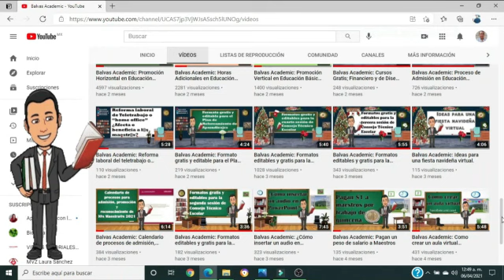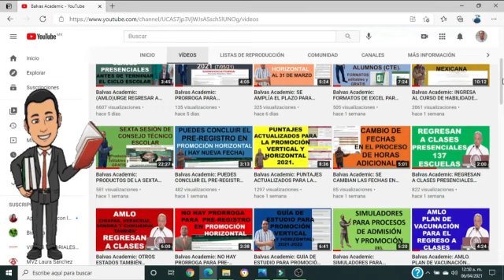MAESTRA ENVÍA MENSAJE A AMLO POR EXCESIVA CARGA DE TRABAJO EN LAS ESCUELAS.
Balvas Academic: EL DÍA DE HOY EN ESTE VÍDEO TE COMPARTO QUE UNA MAESTRA ENVÍA MENSAJE A AMLO POR EXCESIVA CARGA DE TRABAJO EN LAS ESCUELAS.